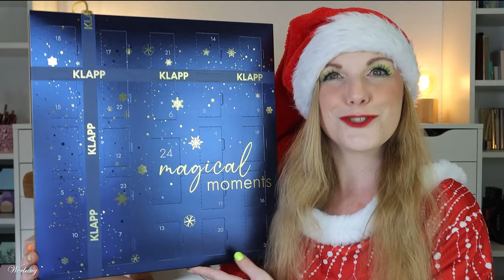KLAPP Adventskalender 2024 Unboxing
hier siehst du den Inhalt von dem Klapp Adventskalendern 2024.
Für 79,90 € erhalten wir 23 Ampullen und eine Creme - aber dennoch ist es relativ abwechslungsreich :)

00:00 Ho Ho Ho ihr Lieben!
00:49 Kläppchen 1
01:30 Kläppchen 2
02:31 Kläppchen 3
02:54 Kläppchen 4
03:21 Kläppchen 5
03:30 Kläppchen 6
03:47 Kläppchen 7
04:07 Kläppchen 8
04:15 Kläppchen 9
04:22 Kläppchen 10
04:44 Kläppchen 11
05:02 Kläppchen 12
05:25 Kläppchen 13
05:44 Kläppchen 14
05:55 Kläppchen 15
06:00 Kläppchen 16
06:27 Kläppchen 17
06:39 Kläppchen 18
07:14 Kläppchen 19
07:21 Kläppchen 20
07:48 Kläppchen 21
07:56 Kläppchen 22
08:08 Kläppchen 23
08:35 Kläppchen 24
09:04 Mein Fazit

Liebe Grüße
Claudi